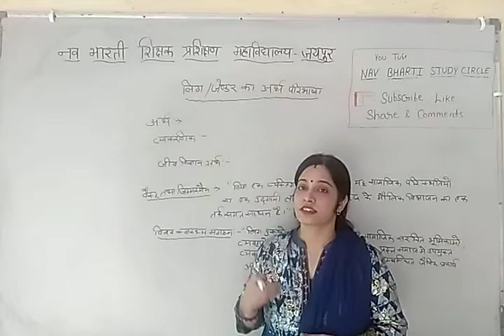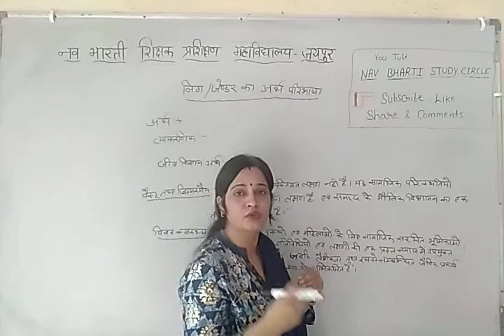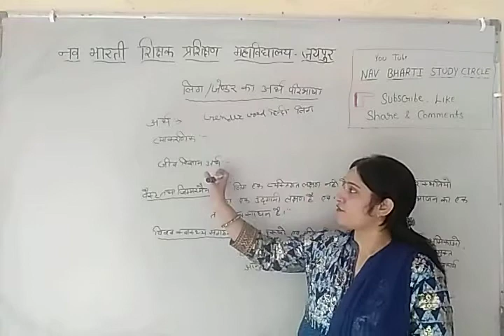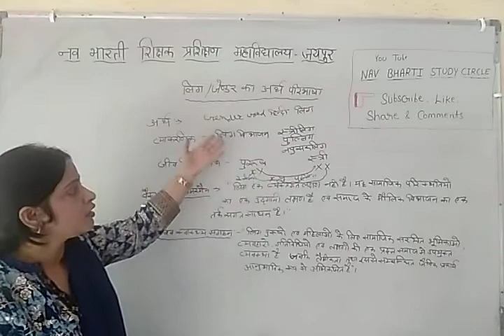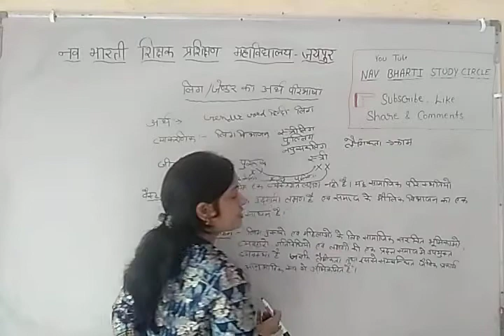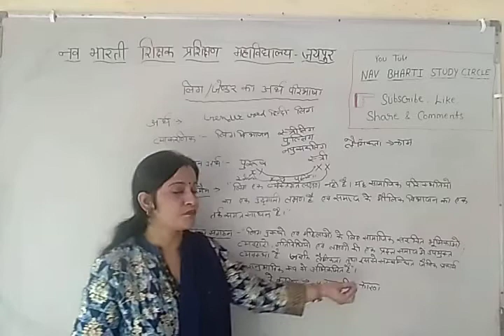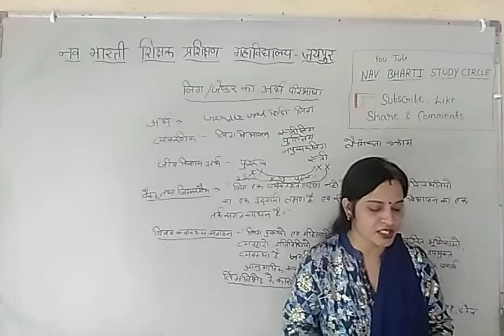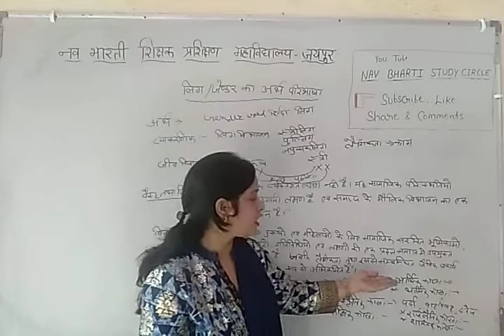जेंडर का अर्थ परिभाषा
कमला भसीन के अनुसार 'जेंडर सामाजिक-सांस्कृतिक रूप में स्त्री-पुरुष को दी गई परिभाषा
 है ।
SANJUSHARMA